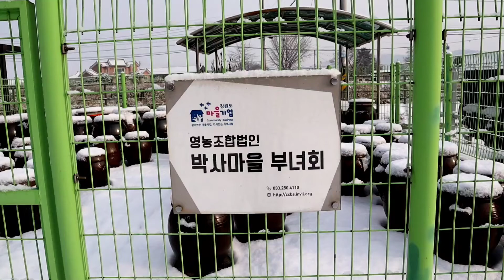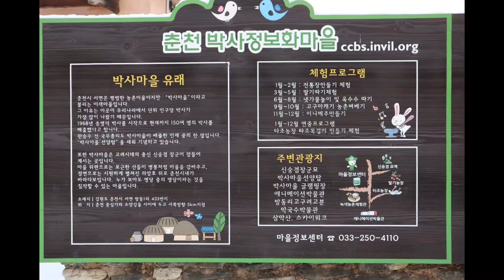춘천 박사마을 된장맛의 비밀